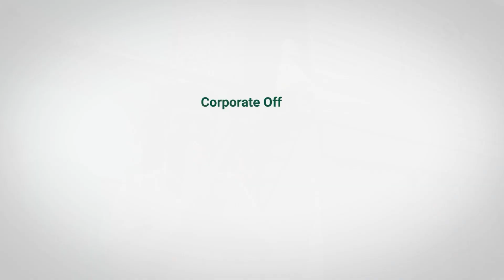सानो जग्गा र कम समयमै घर निर्माण | SY Panel Nepal